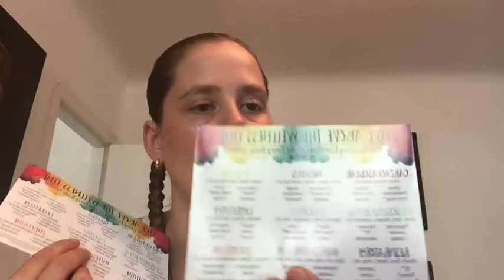Self Care and Medications